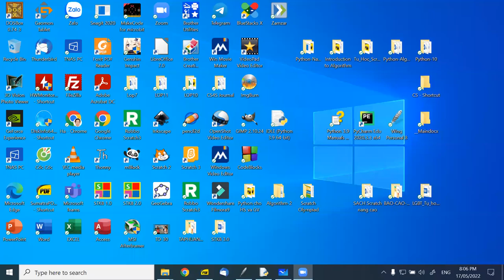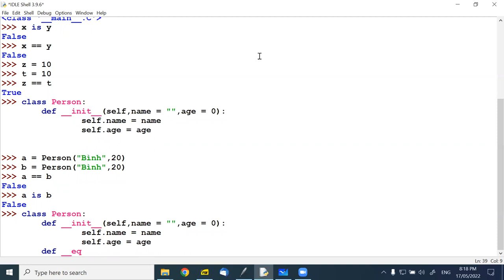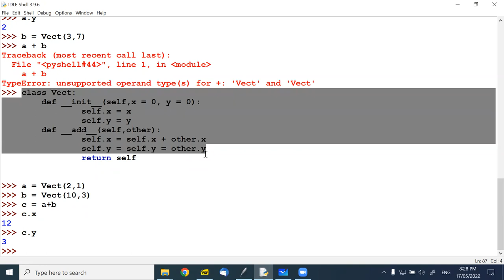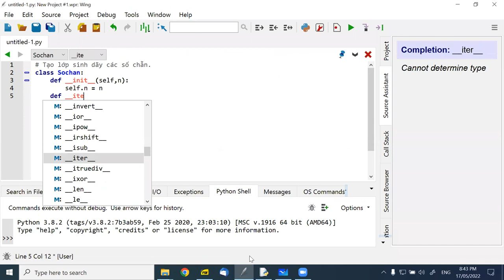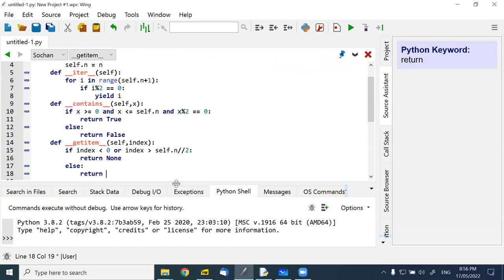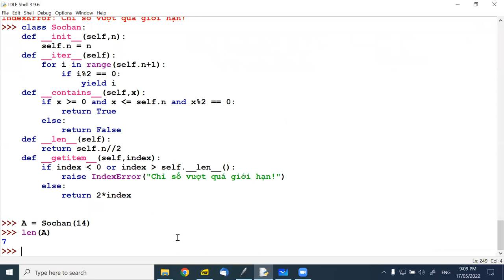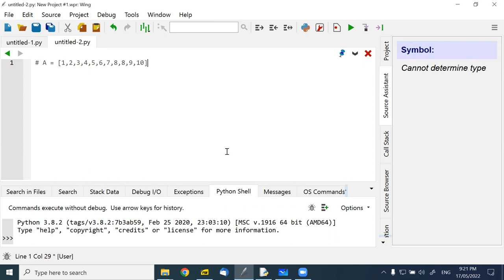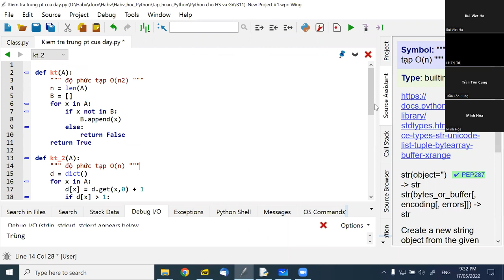B11, Python for GV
Video buổi 11, Python for GV, 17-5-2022